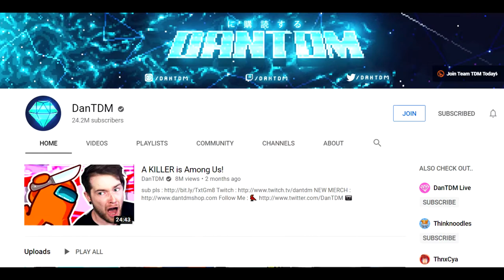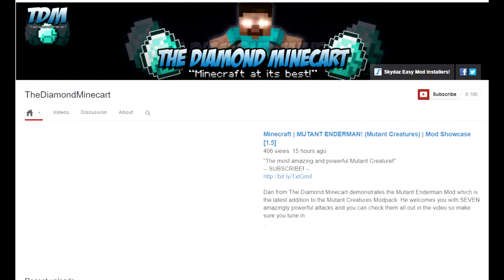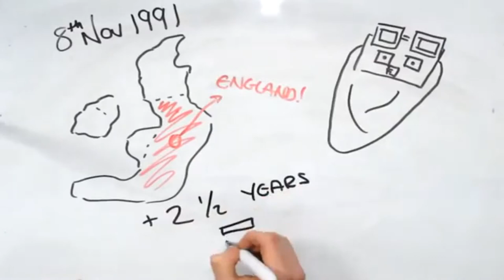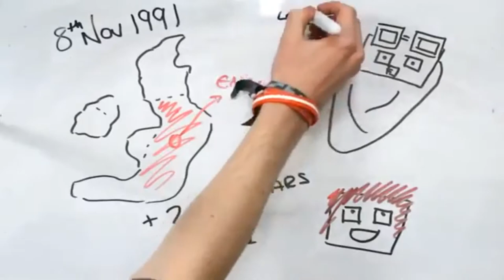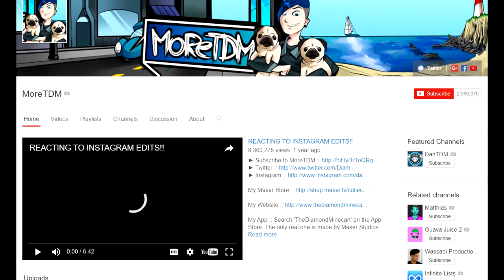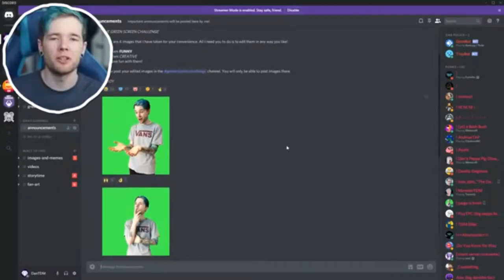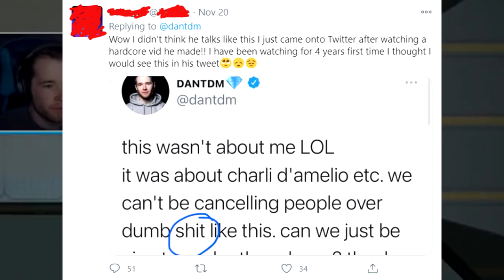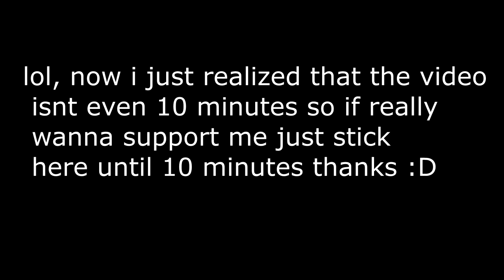Evolution of DanTDM (Mini-Documentary)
Note: So the term for viral is that something goes popular really quick when ever I say in the vid viral just take it as "popular on the channel " 😅

This is basically a documentary of a youtuber from my childhood.
Thanks Dan.😊